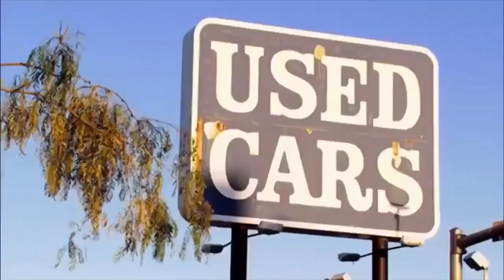INSANE MAN WANTS TO HAVE SEX WITH A BALLOON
I’m trying different video styles until I find something I like